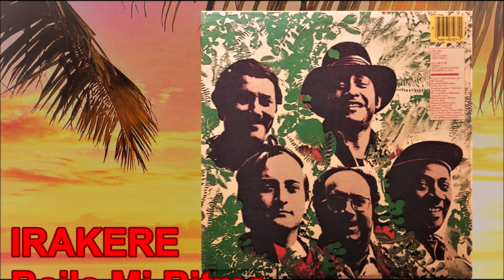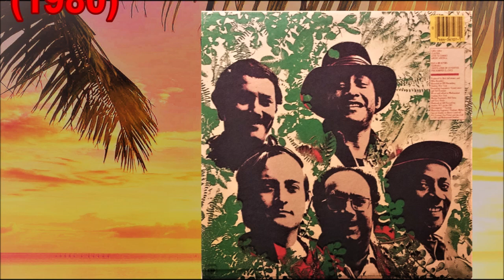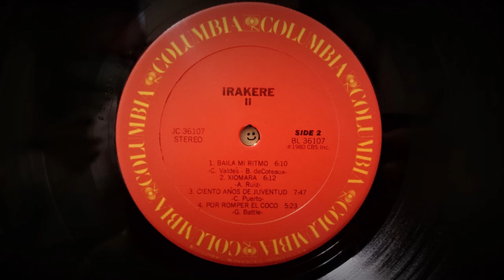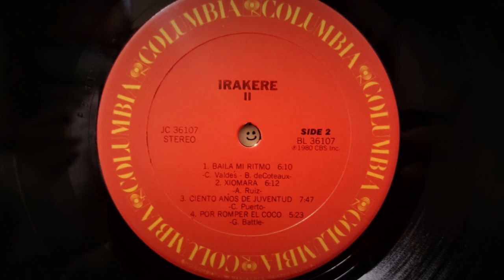IRAKERE - Baila Mi Ritmo (1980) Latin Afro-Cuban Funk Disco *Bert Decoteaux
From The LP "Irakere 2" JC 36107 Columbia (1980) US
Produced By Bert Decoteaux & Mike Berniker
Written By Chucho Valdés & Bert Decoteaux